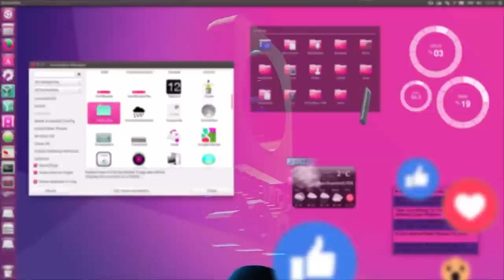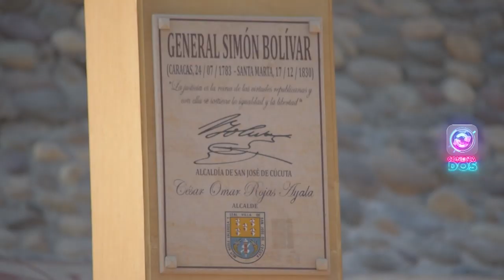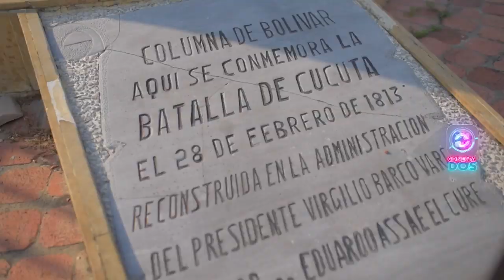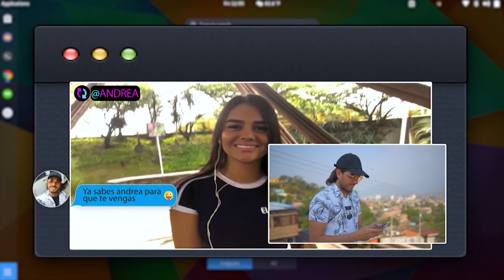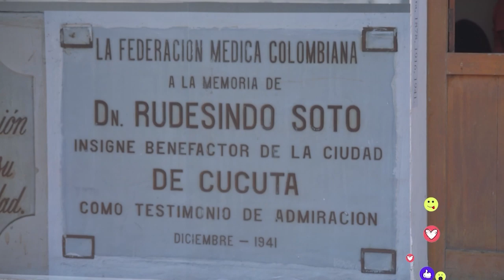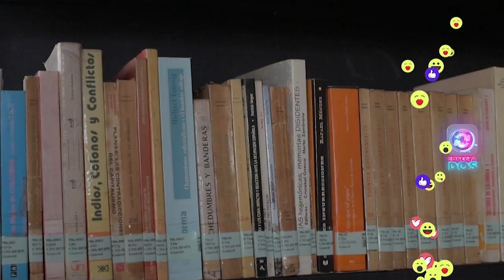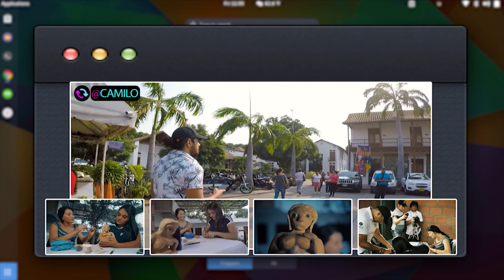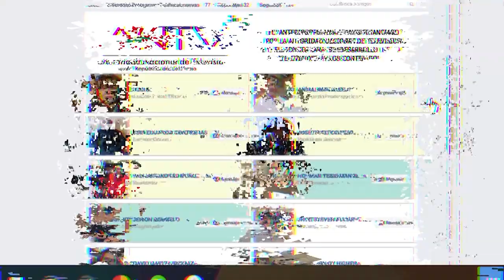Conectados llega a Cúcuta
Conoce el primer viaje de la segunda temporada de Conectados por la ciudad de Cúcuta